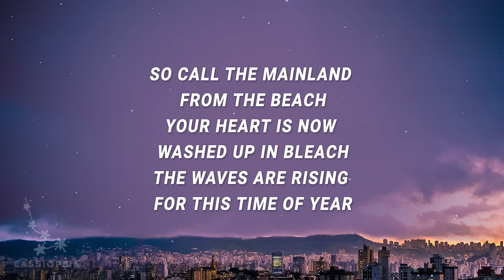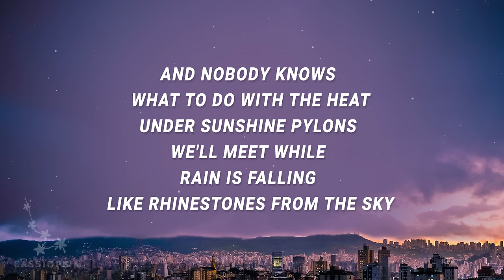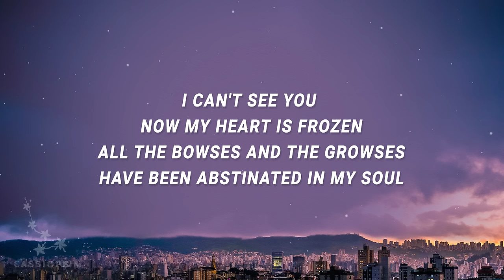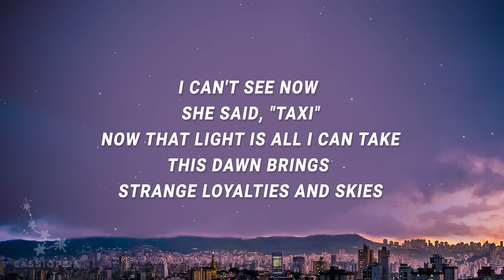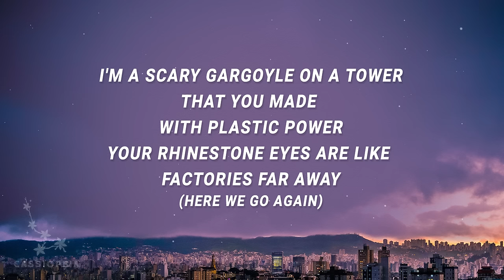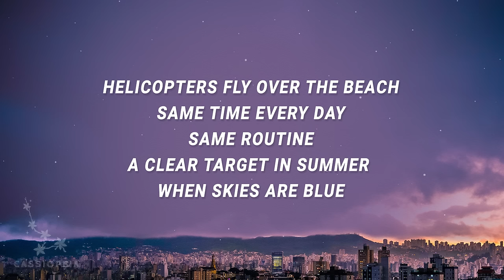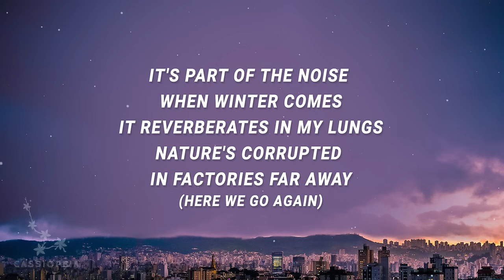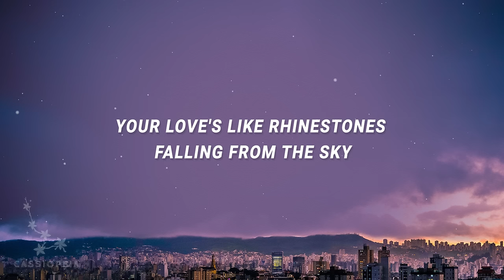Gorillaz - Rhinestone Eyes (Lyrics)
Rhinestone Eyes Lyrics
[Verse 1]
I'm a scary gargoyle on a tower
That you made with plastic power
Your rhinestone eyes are like factories far away
Where the paralytic dreams that we all seem to keep
Drive on engines till they weep
With future pixels in factories far away
So call the mainland from the beach
Your heart is now washed up in bleach
The waves are rising for this time of year
And nobody knows what to do with the heat
Under sunshine pylons, we'll meet
While rain is falling like rhinestones from the sky

[Chorus]
(Uh)
(Mmmmm)

[Verse 2]
I can't see you now my heart is frozen
All the bowses and the growses
Have been abstinated in my soul
I prayed on the immovable
Yet clinging to the atoms of rock
Seasons see adjustment signs of change
I can't see now, she said, "Taxi"
Now that light is all I can take
This dawn brings strange loyalties and skies

[Chorus]
(Here we go again)
That's electric
(Uh)
That's electric

[Verse 3]
Helicopters fly over the beach
Same time every day, same routine
A clear target in the summer when skies are blue
It's part of the noise when winter comes
It reverberates in my lungs
Nature's corrupted in factories far away

[Chorus]
That's electric
Your love's like rhinestones falling from the sky (uh)
That's electric